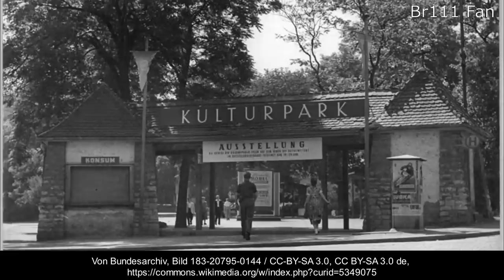Br111 Fan [Doku]: Straßenbahn Erfurt Teil 3 (Strecken nach Westen und Süden)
In diesem dreitten Teil der Dokumentation über die Erfurter Straßenbahn möchte ich euch die Strecken gen Westen und Süden vorstellen. VIEL SPAß!

00:00 Intro
01:33 Abschnitt Anger - Hirschgarten
05:22 Abschnitt Brühler Garten - Gothaer Platz
07:50 Abschnitt Gothaer Platz - Bundesarbeitsgericht
10:00 Abschnitt Bundesarbeitsgericht - Hauptfriedhof
13:06 Abschnitt Hauptfriedhof - Orionstraße
15:03 Abschnitt Flughafen - Bindersleben
18:30 Abschnitt P+R Platz Messe - Messe
20:48 Abschnitt mdr/Kinderkanal - Gothaer Platz
23:51 Abschnitt Sparkassenfinanzzentrum - Domplatz Süd
26:46 Abschnitt Hbf - Steigerstraße
31:39 Abschnitt Kaffeetrichter - Thüringenhalle
34:45 Abschnitt Hbf - Am Schwemmbach
37:34 Abschnitt Am Schwemmbach - Abzw. Wiesenhügel
40:14 Abschnitt Abzw. Wiesenhügel - Wiesenhügel
43:05 Abschnitt Abzw. Wiesenhügel - Urbicher Kreuz

YouTubeMusic:
See you on the otherside, Take you home tonight, I love you, Not me, Over Time, Coffe Stains, How it began, Searching for you, Scissor Vision